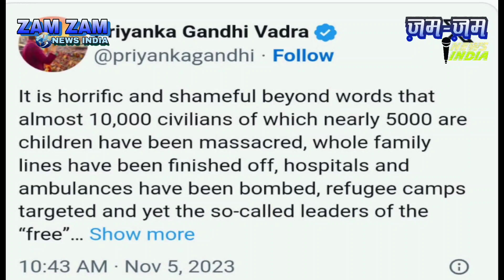इजरायल के विरोध में बोली प्रियंका गांधी. कहा, इजराईल इन्सानियत का खात्मा कर रहा हैं.